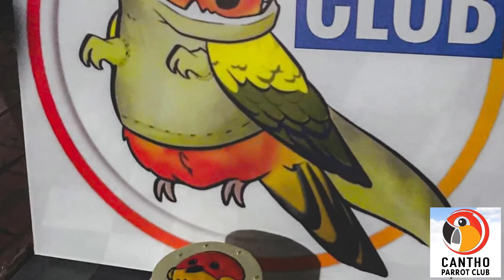* Sun Conure (Đệ Đệ)